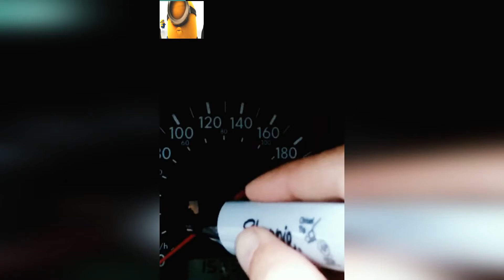Work smarter not harder These people are already living in 3021 Funny Video | Funny Menu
In this clip i m going to show some peoples trying work smarter not harder like a man fit an ac on her truck a woman is trying to sleep her baby in smart style a man create  a smart mask for drinking without mask a road cleaner doing road clean with her smart stick a man create a smart cover for electric shoo a man is trying fishing with electric machine and many more like this so hope so my viewers.